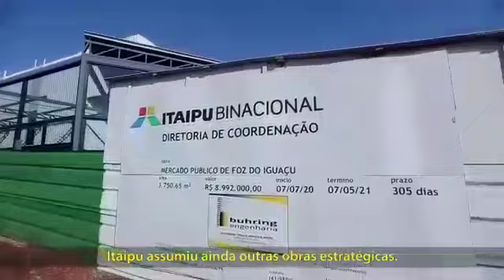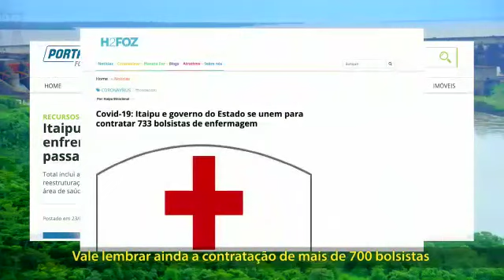Conheça os investimentos da Itaipu Binacional que estão transformando Foz do Iguaçu PR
Conheça as obras da Itaipu Binacional que está transformando Foz do Iguaçu e seu entorno num grande polo regional de desenvolvimento e exemplo para o País. Com a novas diretrizes da gestão da empresa, ela remodelou o papel estratégico da maior geradora de energia limpa e renovável do planeta. E cada centavo economizado é direcionado para obras estruturantes e investimentos que passam de R$ 1 bilhão e isso inclui: Ponte da integração do Brasil com o Paraguai que já tem 30% das obras concluídas. Somado a isso está a perimetral leste que liga a BR 277 a ponte da integração e coloca fim ao trânsito pesado dos caminhões na região central de Foz do Iguaçu.
Os investimentos também contemplam o aeroporto que terá ampliação de pátio de manobra das aeronaves e da pista de pouso e decolagem. O objetivo é transformar o aeroporto de Foz do Iguaçu num HUB logístico para atender toda a américa do Sul. Os investimentos também contemplam a duplicação da BR 469 rodovia que leva as Cataratas do Iguaçu ao aeroporto e obras estratégicas Construção do mercado municipal, calcadas e ciclovias e pista de caminhadas.